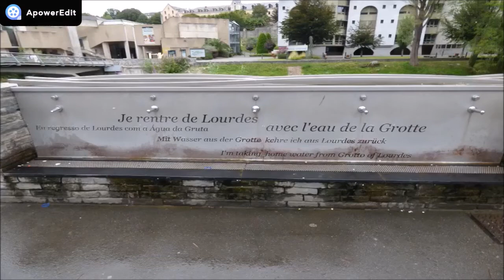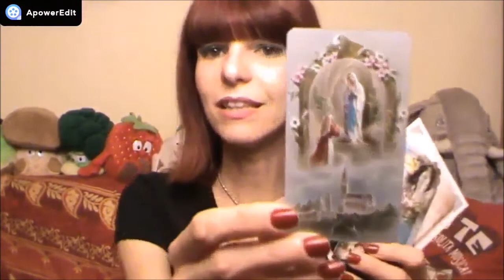LA MIA ESPERIENZA A LOURDES - VI RACCONTO TUTTO